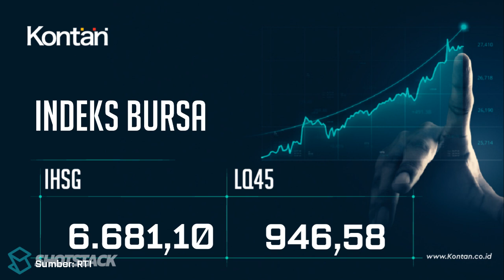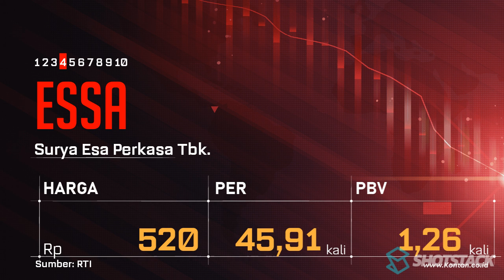IHSG turun, LQ45 naik, CEK 10 Saham LQ45 dengan PER Terendah & Tertinggi 29 Mei 2023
Berikut ini saham-saham di jajaran LQ45  dengan PER Terendah & Tertinggi 29 Mei 2023